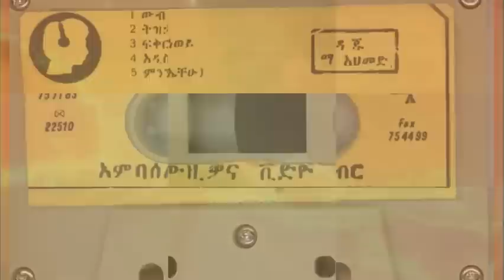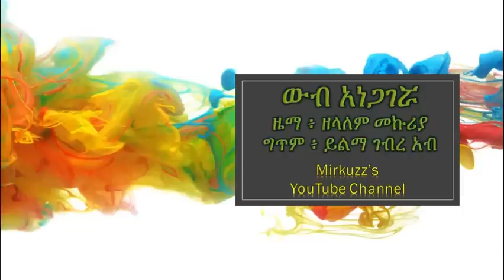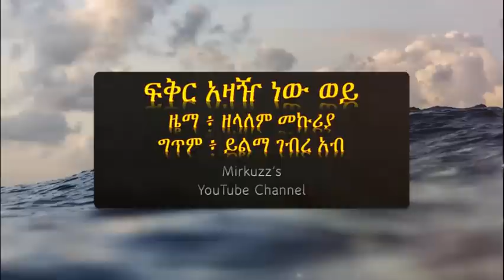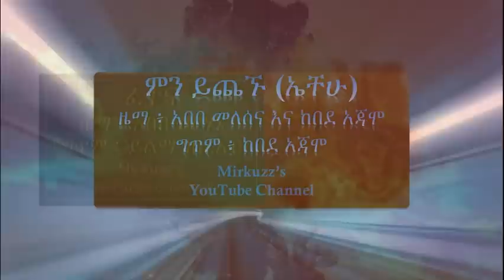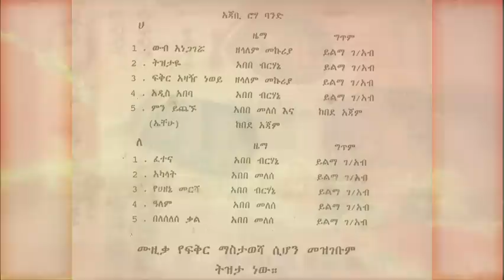Mahmoud Ahmed - Tizitayé (ትዝታዬ) ሙሉ አልበም 1985 E.C.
ማህሙድ አህመድ  - ትዝታዬ [ሙሉ አልበም] 1985 E.C./1993 G.C.